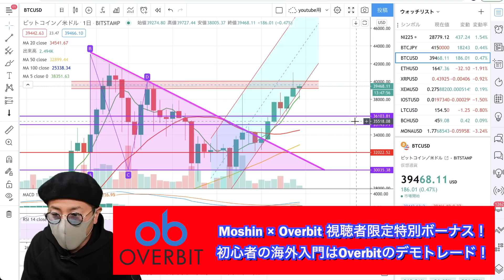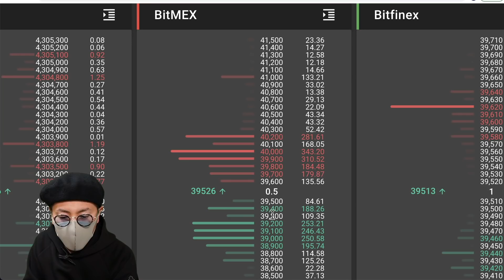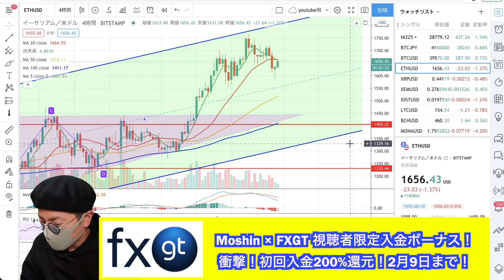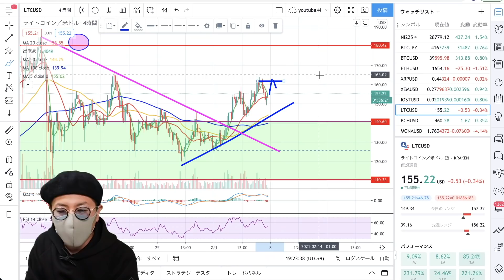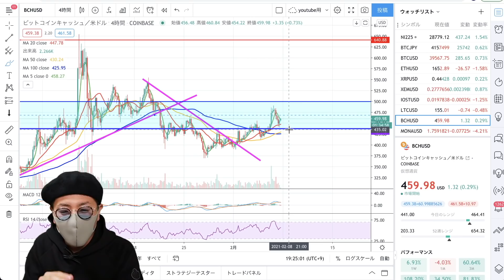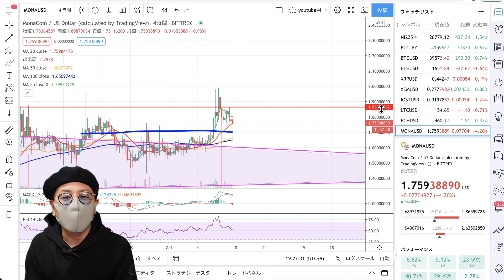【ビットコイン＆イーサリアム＆IOST＆BCH＆LTC＆MONA】IOSTは注目ライン突破！週明けからの仮想通貨市場の展開と戦略について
0:00    全体市況
1:23  ビットコイン
$42,000=443万円、$40,000=422万円、$36,000=380万円
6:20  イーサリアム
$1,700=18.0万円、$1,600=16.9万円、$1,405=14.9万円
7:47  IOST
1.9¢＝2.0円
9:43  ライトコイン
10:58  ビットコインキャッシュ
12:12  MONAコイン
$1.86=196円

レバレッジ100倍、追証無しはもちろん、デモトレードで練習しよう！Moshin視聴者限定！以下リンクから登録で口座解説＄30ボーナス＋入金額に応じたボーナスプレゼントキャンペーン中！

500倍レバレッジ、追証なし、日本円入金OK、日本語サポート充実の今注目の海外取引所。周年記念で衝撃200%ボーナス＋一撃必殺70%ボーナスキャンペーン中！2月9日まで！

・Bybit
操作画面が超分かりやすい、レバレッジ100倍、追証無し、日本語でのサポート充実。信頼性の高く利用者も非常に多い取引所です。

ID：@kpy7379m

10代はスポーツに打ち込み、国体、インターハイ等の全国大会に毎年出場する。しかし、大学進学に失敗したことを機に将来を失望。あらゆるギャンブルや闇なことで失敗を重ね、ダメ人間生活を送っていた。